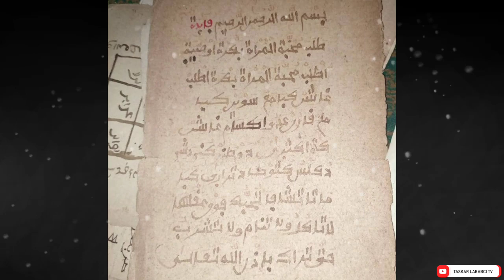ASIRIN MALLAKAR MIJI KO MALLAKAR UBANGIDA DA MACE MUJARRABI